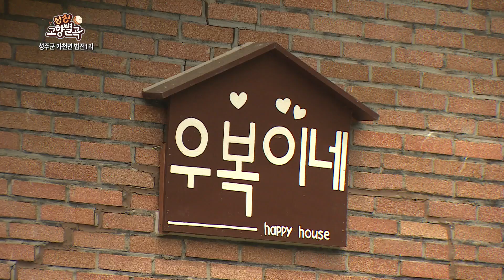성주군 가천면 법전1리 [싱싱고향별곡]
싱싱고향별곡 굽이굽이마다 사연 흐르는,
물 맑은 동네 법전1리로 마실갑니다.